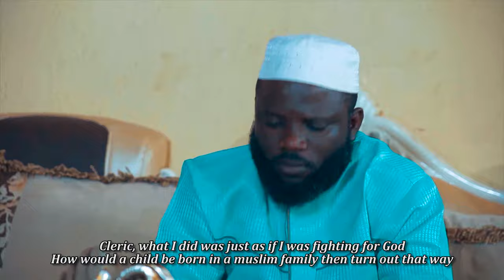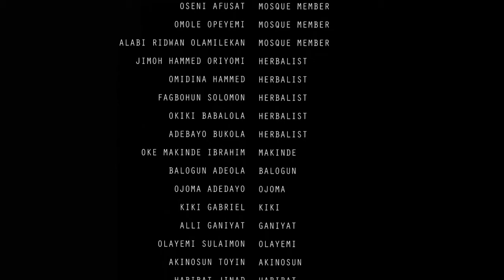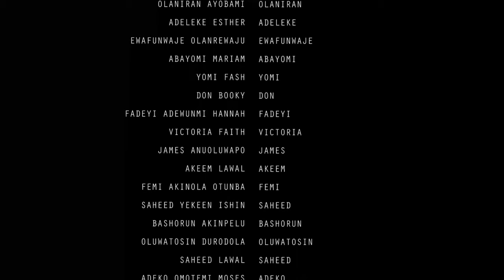Zainab Omo Alfa Part 2. Latest Yoruba movie 2022 drama. Featuring Madam saje, Okunnu, Aina Gold.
Zainab Omo Alfa : SYNOPSIS
Parents that fail to train the child or inculcate the necessary moral and value in the child will bear the consequences of a child that is not properly trained in years to come.  In a society where a lot of bad activities go on and the bad eggs are waiting to influence the child negatively then the parent has a lot of job to do in making sure the child learn the necessary moral and good behavior before the society teaches otherwise.
Zainab Omo Alfa is the latest Yoruba movie 2022 drama,  starring
Madam Saje , Okunnu, okele , Atoribewu and host of other stars ..
Showing now on Aree-ago tv